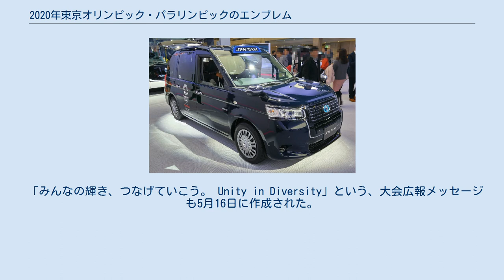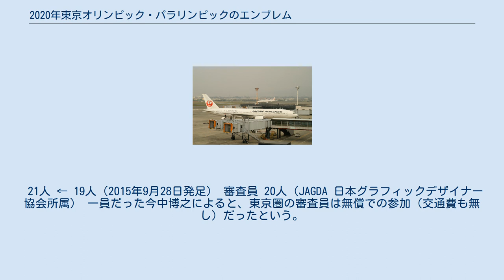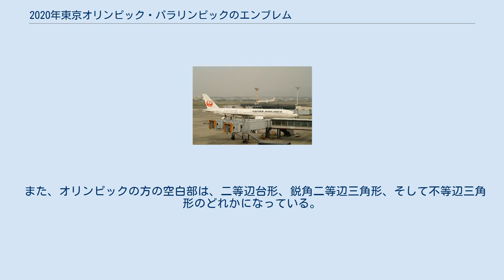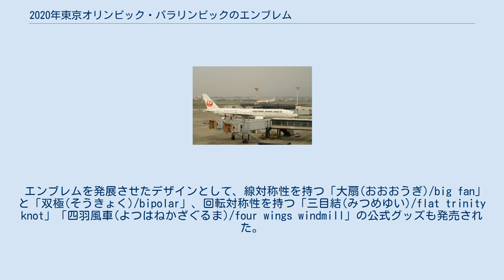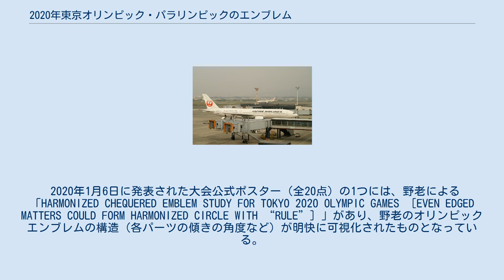2020年東京オリンピック・パラリンピックのエンブレム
2020年東京オリンピック・パラリンピック
2020年東京オリンピック・パラリンピックのエンブレム（2020ねんとうきょうオリンピック・パラリンピックのエンブレム）は、東京2020オリンピック・パラリンピック競技大会の、エンブレムについての記事。
 白紙撤回と再公募を経て、2016年4月25日、野老朝雄の「組市松紋」に決定。
 「みんなの輝き、つなげていこう。 Unity in Diversity」という、大会広報メッセージも5月16日に作成された。
 東京大会開催5年前となる2015年7月24日の夜、東京都庁・都民広場にて、公募コンペで選ばれた佐野研二郎（当時43歳）のデザインが発表・公開された。
「ディド（Didot）」「ボドニ（Bodoni）」の2つの書体をヒントに「T」「＝」をモチーフにして、多様性（黒）と心臓の鼓動（赤）を表現したデザイン。
 しかし、ベルギーのリエージュ劇場のロゴと類似していたことによる使用差し止め訴訟がおこされたことや、展開例写真がインターネット上からの無断転用だったこともあり、同9月1日に白紙撤回となった。
佐野が、繰り返される批判やバッシングから家族やスタッフを守る為にも「原作者としての立場で取り下げたい」と要請（模倣や盗作は終始否定）し、これを受けた形だった。
 公募は前年の2014年秋で、過去の受賞歴による厳しい参加条件があった。
国内100・海外4の計104応募作品（うち8人には招待状を事前送付）から選ばれた佐野エンブレムは、当初案が選定後に大会組織委などから「類似する商標を複数確認した」と指摘され、依頼を受けて佐野自身（と当時の組織委・企画財務局クリエイティブディレクター高崎卓馬）が2度修正したものだったという経緯もあった（次点の原研哉 と葛西薫は繰り上げならず）。
パラリンピックエンブレムに関しては、2014年12月に「IPCサイドより、アンバランスなデザインへの危惧共有」という事象があったとされるが、単に非対称を指すかは不明（近年の大会では左右対称なのは2018年平昌パラリンピックのみでもある）。
 招致エンブレムとJOC第2エンブレムが描かれた日本航空機（2013年4月） 9月1日に即刻、佐野エンブレムの使用は中止となり、大会組織委や東京都などはホームページなどで、招致段階のエンブレム（桜のリースがモチーフ・島峰藍デザイン）で早急に代用する措置をとった。
これを本番まで使い続ければという世論も一部出たが、既に広く無料配布されており大会スポンサーにとって営業面でのメリットが少ないなどの見解があった。
その、既に契約を済ませた大会スポンサーはテレビCM等において、1993年制定のJOC第2エンブレムと日の丸のJPCエンブレムを表示してすごす例もあった。
なお、佐野エンブレムの発表前には、「Tokyo 2020」というシンプルな文字だけのロゴも存在し、10月現在でも使用が見られた。
 9月16日、新エンブレム（選定）の委員会を設置するための準備会が、6人の有識者（宮田亮平、杉山愛、但木敬一、夏野剛、マリ・クリスティーヌ、山本浩）により発足。
28日には、東京2020エンブレム委員会の構成委員リストと、新エンブレム選考において踏まえるべきポイントについて正式発表された。
 16日の準備会記者会見において、「前回エンブレムの選考騒動に関する検証を行わないのか」を複数の記者が質問したが、事務局担当者は検証するかしないかはエンブレム委員会の判断に任せるとし、準備会座長でエンブレム委員の宮田亮平は「（当委員会は）検証が目的ではない」と答えた。
これを受け、国立競技場問題のように別の検証委員会を作って検証するつもりはないのかという質問がなされたが、事務局担当者は自分が答えられる範囲にないとして答弁を避けた。
 28日の大会組織委による記者会見では、旧エンブレム策定の反省点として「コンセプトの議論不足」「応募者の制限」「審査員選任の閉鎖性」「策定プロセスの不透明性」「大会組織委の情報共有の不足」などが挙げられた。
内容的には前回の記者会見で述べられた反省点のほぼ繰り返しで具体的な検証報告はなされなかったが、業務・運営全体を管理・監督すべき立場の事務局の怠慢であるとして、武藤敏郎事務総長の報酬月額の20％×2か月分、2名の副事務総長の報酬月額の10％×1か月分の自主返納と、佐野エンブレム展開例で無断使用された写真を記者会見で公開した責任から電通の槙英俊担当局長を戒告処分したと発表した。
 10月29...